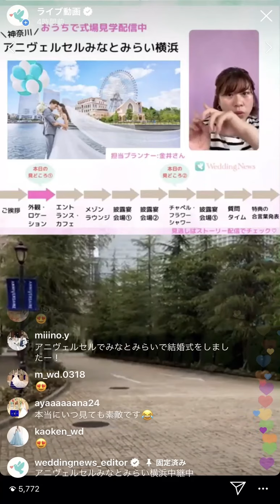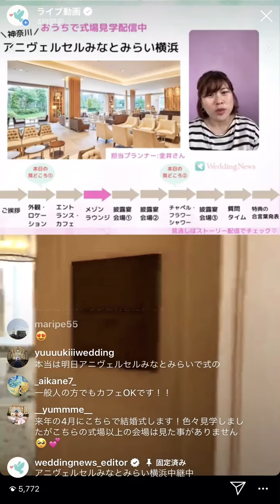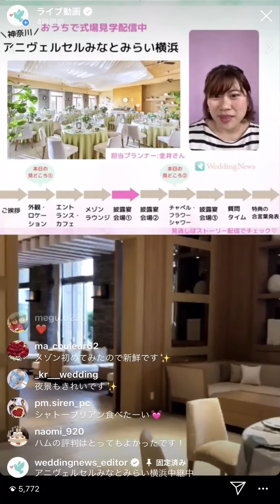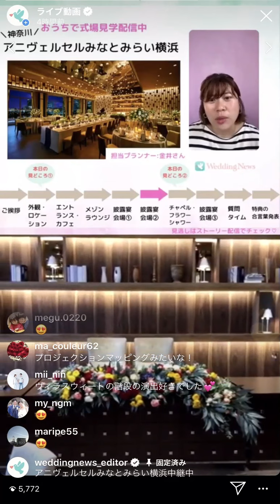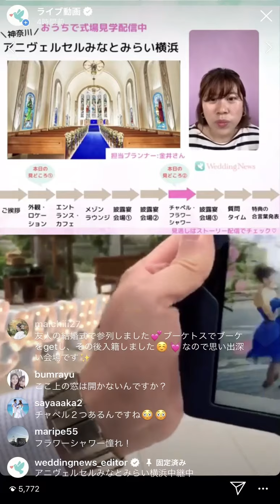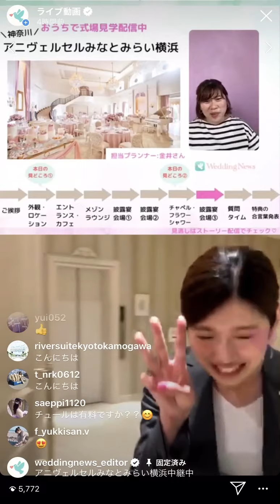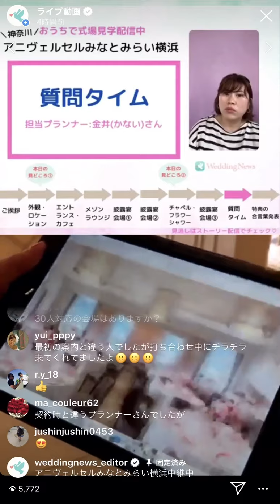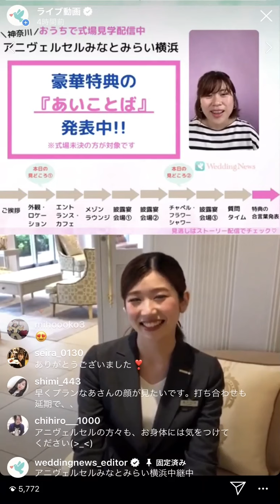【おうちで式場見学】アニヴェルセルみなとみらい横浜のオンラインブライダルフェア@神奈川県横浜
アニヴェルセルみなとみらい横浜のウェディングの魅力をウェディングニュースのスタッフと一緒に中継しているようなスタイルでご紹介しています。是非おうちで式場の魅力を見つけてみてくださいね。